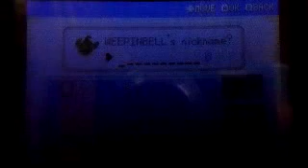Pokemon LG/FR Part 19 Lavender Town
In this episode we finish up rock tunnel and enter lavender town.